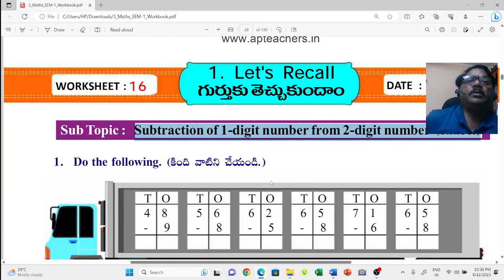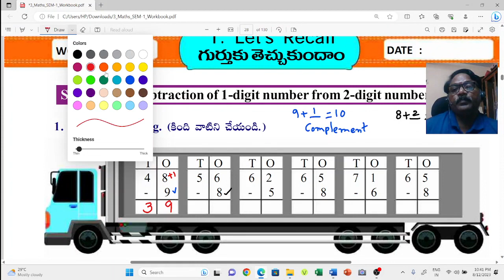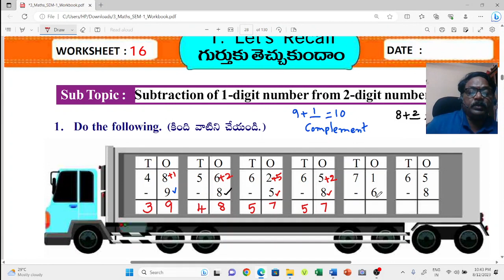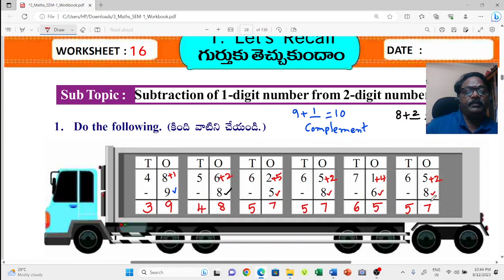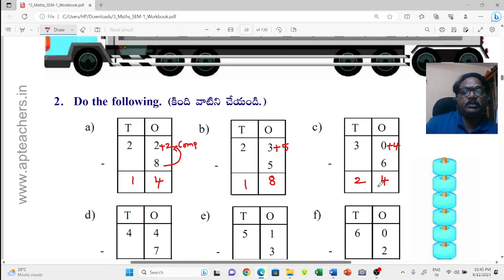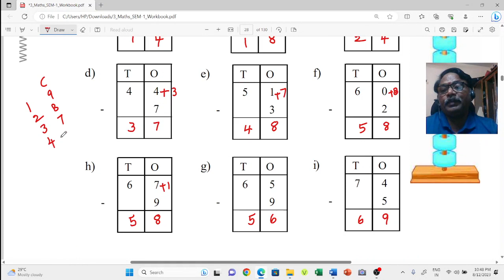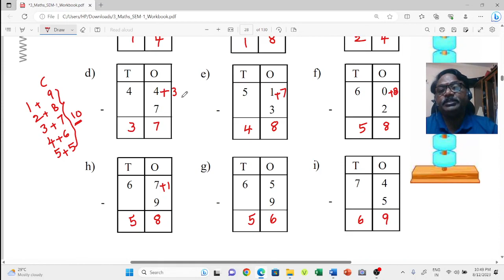3rd Maths Work Book Work Sheet 16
Welcome to "3rd Class Mathematics Workbook & Worksheets Solutions"!
Are you looking for a fun and effective way to enhance your child's mathematical skills? Look no further! Our YouTube channel is here to provide an engaging and comprehensive learning experience for 3rd-grade students, making math enjoyable and rewarding.